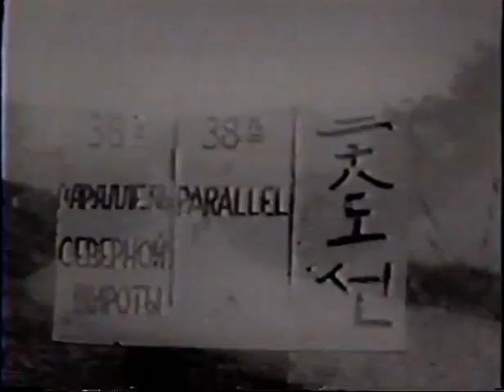Usaf History Meeting the red Challenge